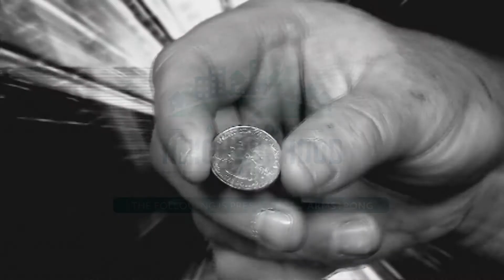Loose Change: Brian Banfield 2021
Boardman, OH:  Poland Athletic Director Brian Banfield talks with Jim about the 2020-21 sports season including how COVID changed everything.